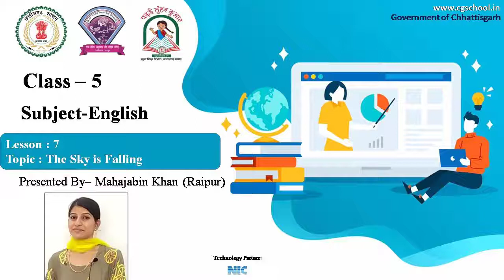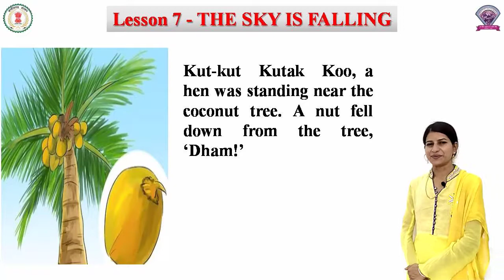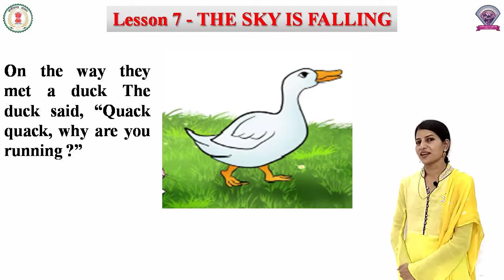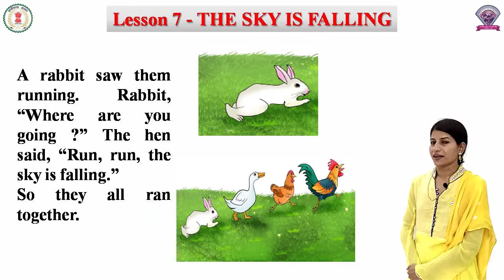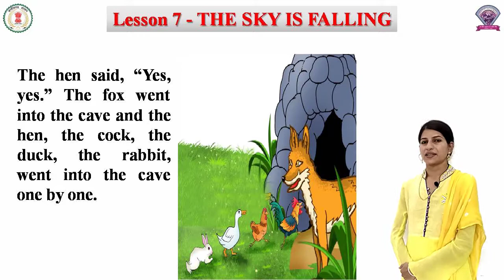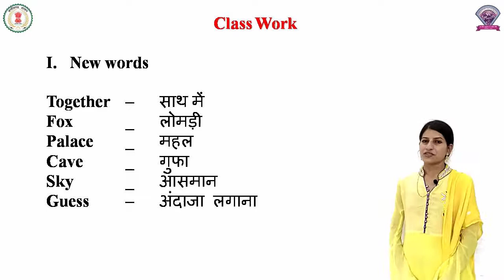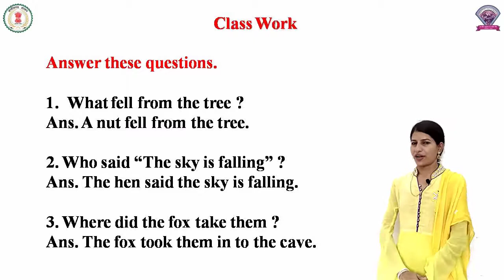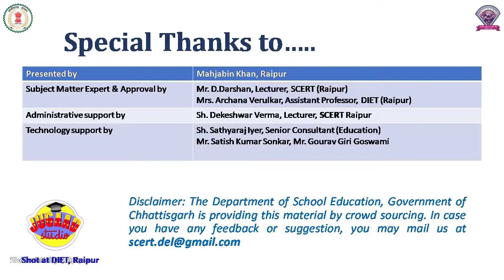Class - 5, Subject - English, Lesson 7 - The Sky is Falling